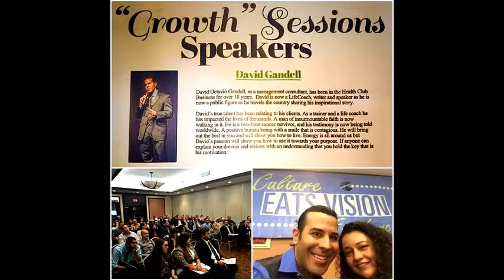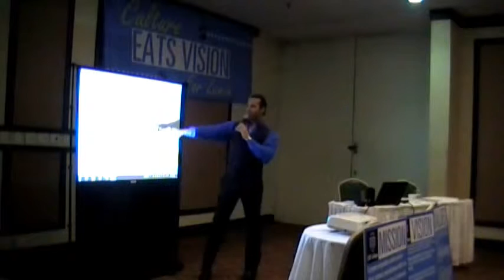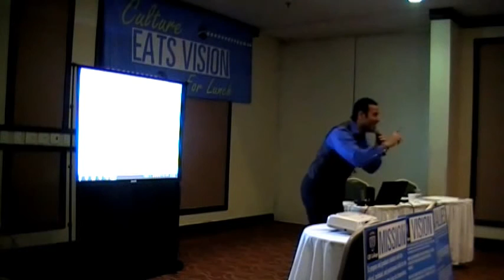Are you a leader or Do you lead lecture by David Octavio Gandell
David Octavio Gandell 2X Cancer Survivor
Lecture
How to Empower Effective Communication

-Leadership
How to serve somebody else ?
Needs
Beliefs
Emotions
Appreciate others gifts and talents

-Employees need to be Part of something
Why you do it ? purpose , belief , cause
Nothing to do with profit
Why does your organization exist

-Consistency
Think , act and communicate the exact way

Are you a leader or Do you lead